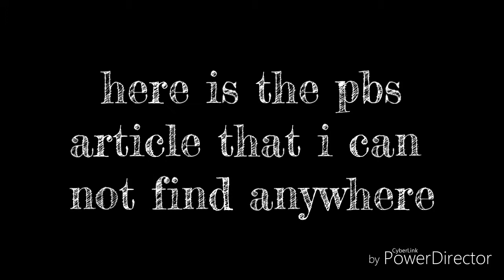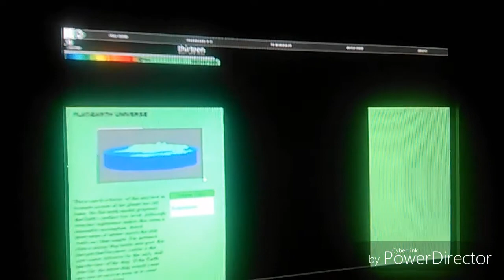flat earth - found stephen hawkings flat earth